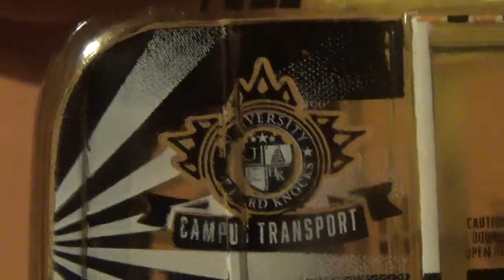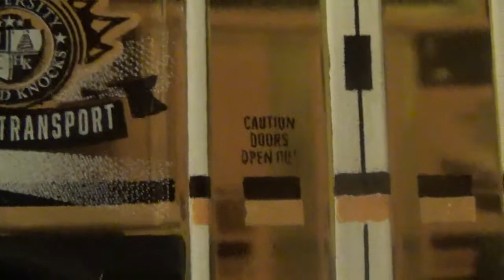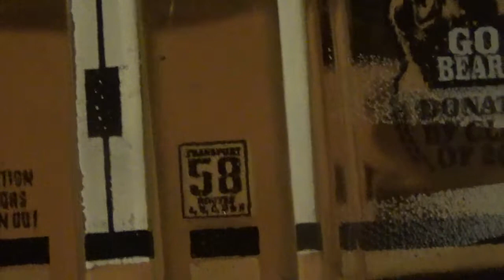Vídeo Review en español MBX Self Driving Bus ver. Matchbox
Este también lo obtuve para mi cumpleaños de este 2021

Anteriormente ya lo he revisado pero decidí adquirir también esta versión de dorado con negro